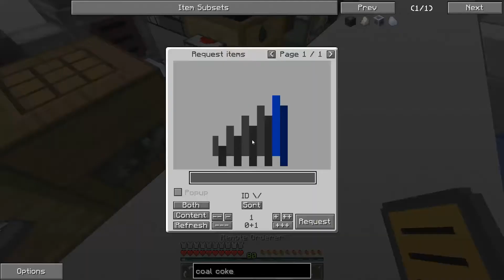Infinity Evolved #077: Auto-Stahl [German] [Modded Minecraft 1.7.10]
Ich hab beim Massenbearbeiten verkackt, also steht oben jetzt nix mehr...
Aber das wird sowieso keiner merken

Und zuletzt:
Bitte schaut mal auf dieser Seite und ihren Ablegern vorbei,
denn so könnt ihr täglich, kostenlos und mit geringem Zeitaufwand etwas Gutes tun:
Autoklicker-Script dafür:
(Von mir selbst geschrieben - für die Faulen 😉)